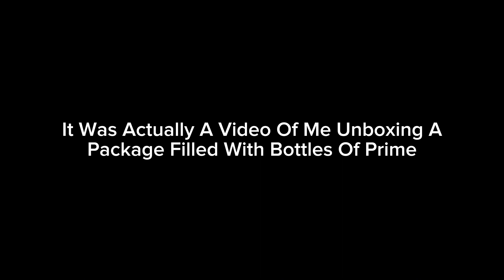I Got Prime From A Package?!?!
I Bought This In HKTV Mall At Hong Kong Like It Took A Few Days And It Looks Amazing